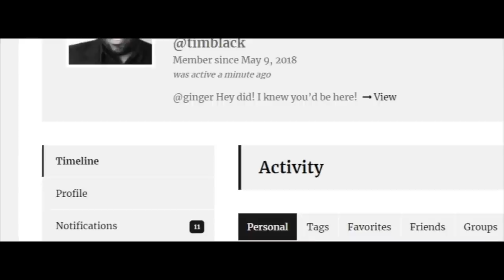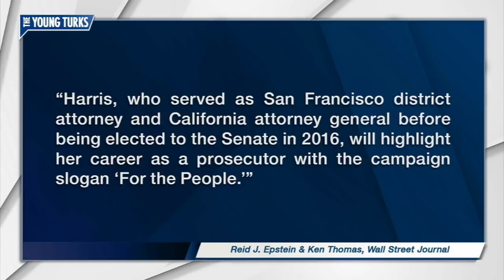BREAKING: TYT Falsely Claims Kamala Pursued Big Banks. Here's The Truth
The Young Turks coverage of Kamala Harris has been decently even-handed. However, in a video that was put out to critique her record, they got one of the most important facts about her record wrong.